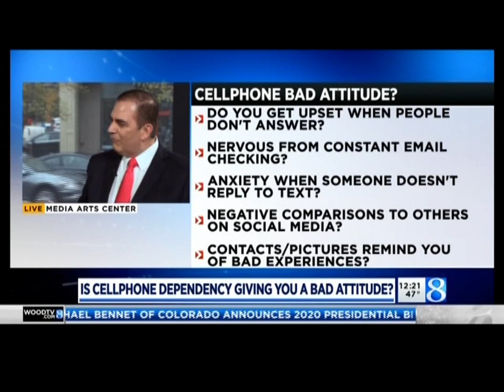Greg Hanna on NBC Grand Rapids News at 12pm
Is Your Smartphone Giving You a Bad Attitude?